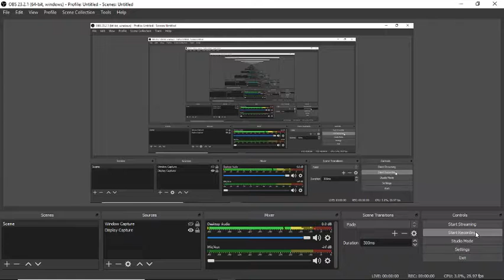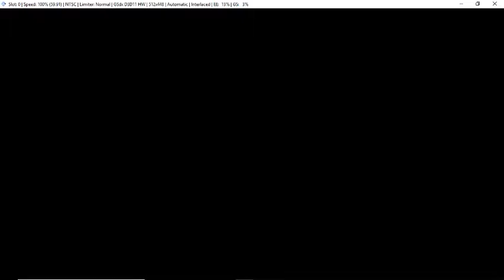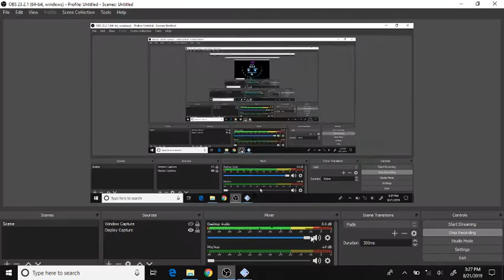[PCSX2 v1.5.0] Gradius III and IV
Playable

8 GB of RAM